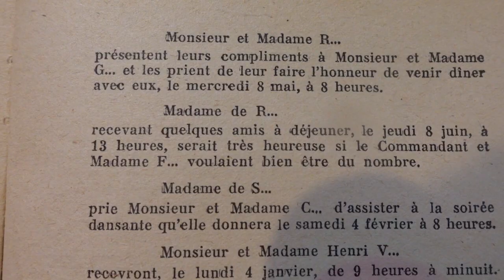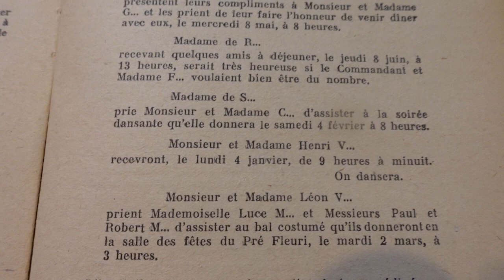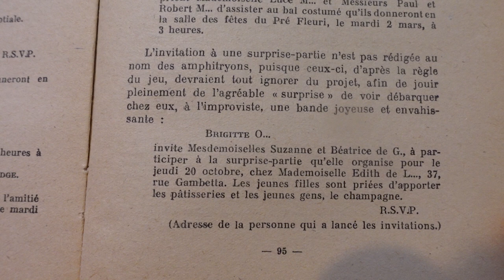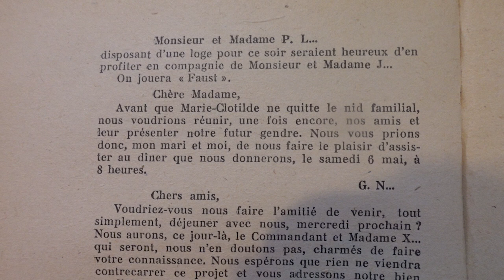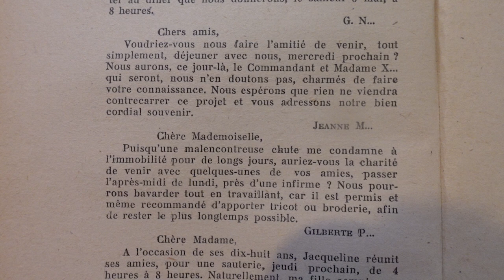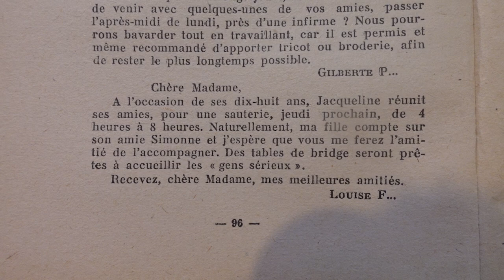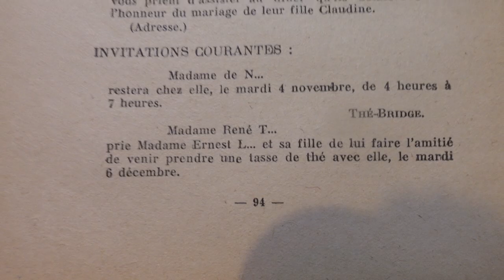COMMENT FORMULER une INVITATION sur un BRISTOL ? --- 12 exemples VINTAGE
Correspondance épistolaire : un art, une distinction, un savoir oublié... qui donne du cachet !

Votre Guide des Mondanités – 7 leçons de savoir-vivre pour briller en société (cadeau GRATUIT)

Devenir une Lady des temps modernes : les codes discrets pour accéder au sommet

"Exprimer sa personnalité par le vêtement":
Livret PDF gratuit à télécharger.

ELEGANCE ULTIME : Quelles jupes et robes porter durant les 365 prochains jours ?

Jeudi : un rendez-vous des fidèles de la communauté Apprendre les Bonnes Manières. Tous les jeudis, vous recevez une newsletter avec du contenu exclusif et le récapitulatif de la semaine. Vous gagnez du temps avec ce mail unique, et surtout, vous avec ce rendez-vous hebdomadaire avec vous-même grâce auquel vous mesurez vos efforts sur la chemin de l'élégance.